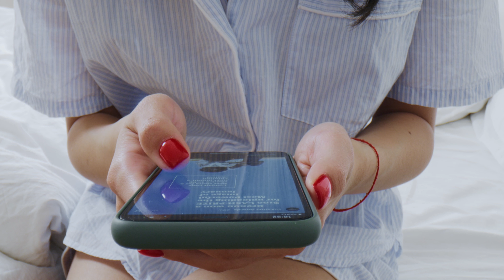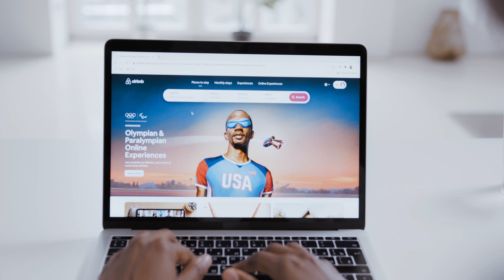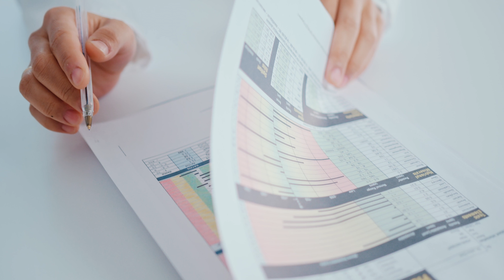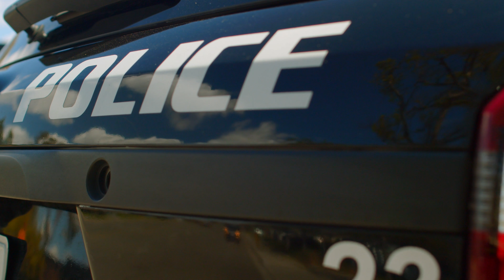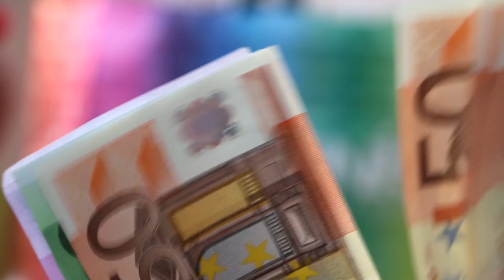NE FAITE PAS CONFIANCE A CES MILITAIRES ! (Thread Horreur)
👦 Salut les petits potes, aujourd'hui je vous présente 3 Nouveaux Thread Horreur bien sympathique, vous allez voir que la gentillesse peut parfois conduire à votre perte, j'espere que vous aimerez cette vidéo.. Des bisous, bon visionnage.

💟 Le petit pouce bleu de soutien tu le connais 💟